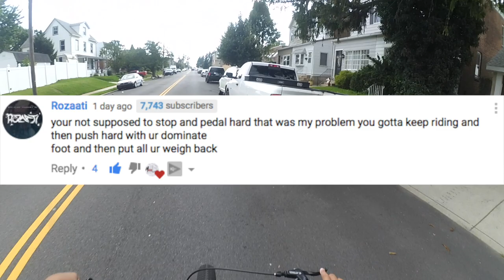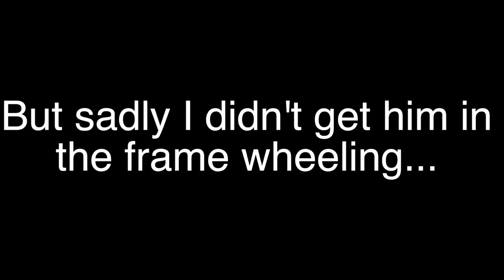THE HOTTEST BIKE OUT